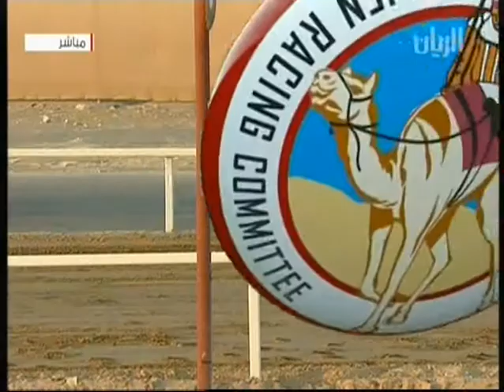الذيب ملك جارالله محمد عقيل المري- المحلي 3- ش2 - ت 9:41:08